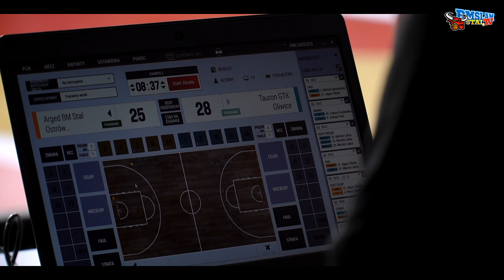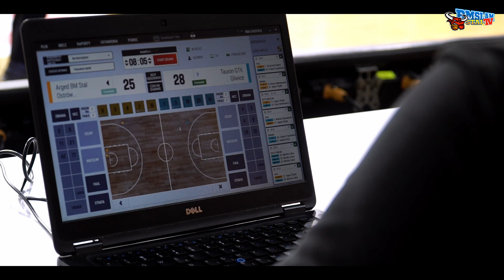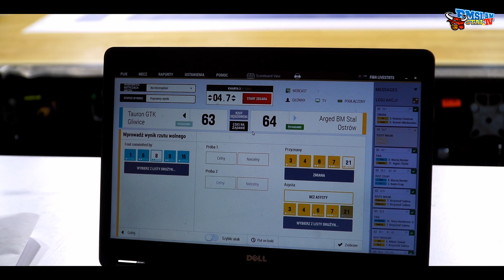Pod koszem#1 - Łukasz Skupiński opowiada o pracy statystyka.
Zanurz się w fascynujący świat koszykówki i odkryj tajniki pracy statystyka podczas meczów Orlen Basket Ligi! W najnowszym materiale filmowym na naszym kanale YouTube rozmawiamy z doświadczonym statystykiem Łukaszem Skupińskim, który rzuca światło na niezwykle istotną rolę, jaką pełnią liczby w kuluarach polskiego koszykarskiego świata.

Jeśli zastanawiasz się, jakie są kulisy pracy statystyka podczas meczów koszykówki, ten film to odpowiedź na Twoje pytania.

Przygotuj się na unikalne spojrzenie za kulisami koszykarskich zmagań, gdzie liczby stają się nieodłącznym elementem tej fascynującej gry. Subskrybuj nasz kanał, aby być na bieżąco z najnowszymi materiałami filmowymi związanych z koszykówką, a także poznawać ludzi, którzy pracują w cieniu, ale mają ogromny wpływ na to, co dzieje się na boisku.gramydlaostrowa jesteśmyzestali 💛💙